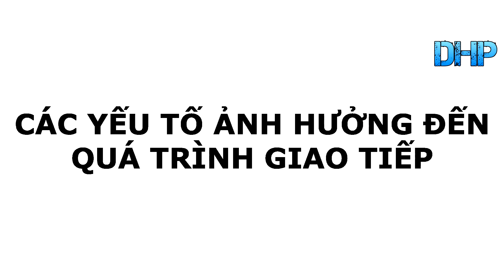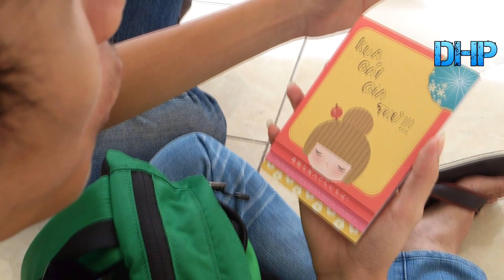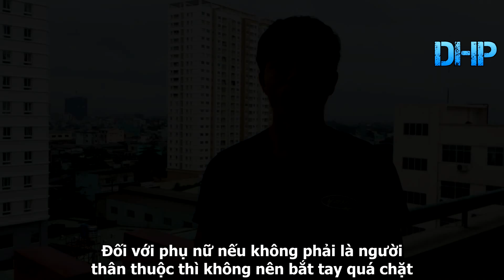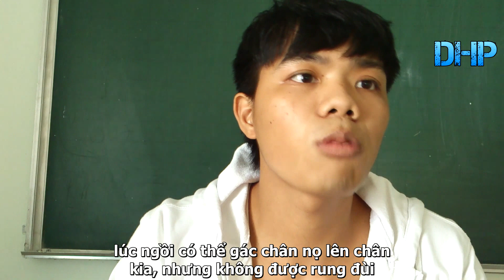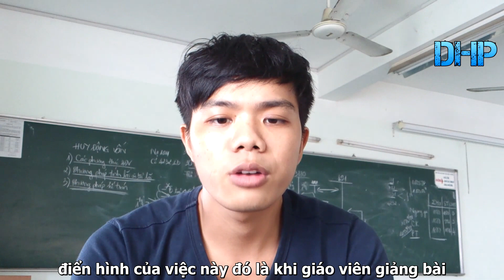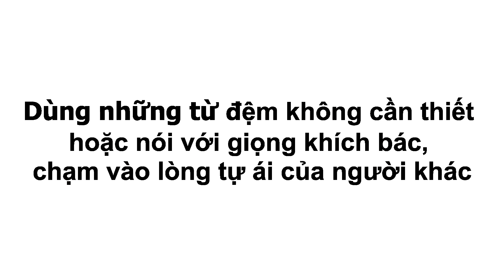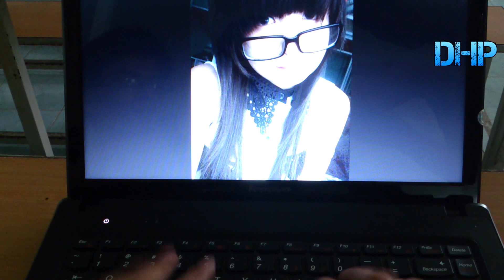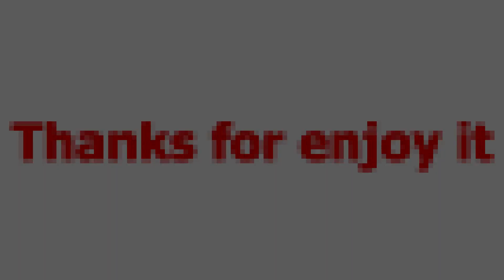DHP - Một số chú ý khi giao tiếp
Đây là clip thứ 2 của nhóm do Bryan Phat đạo diễn. Với sự tham gia diễn xuất của KuBi, Hạnh Beto, Bryan Phat, Sam Thư, Cherri Thái & Nhân Nguyễn.